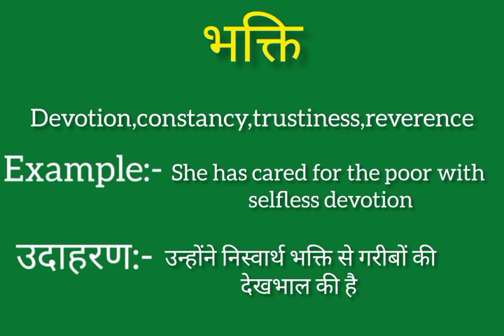Bhakti ko english mein kya kahate hain | Bhakti ki meaning | Bhakti ki spelling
Bhakti ko english mein kya kahate hain
Bhakti ki meaning
Bhakti ki spelling
Bhakti ki english